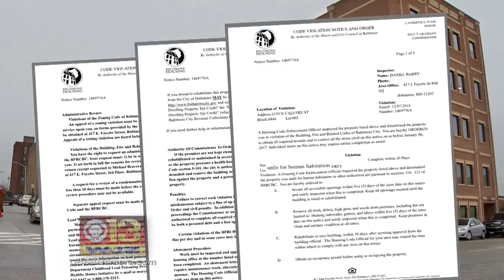City Officials Detail Safety Problems After 'Bell Foundry' Condemned